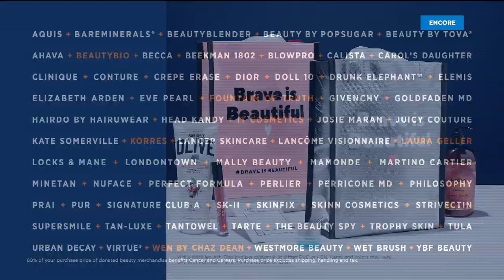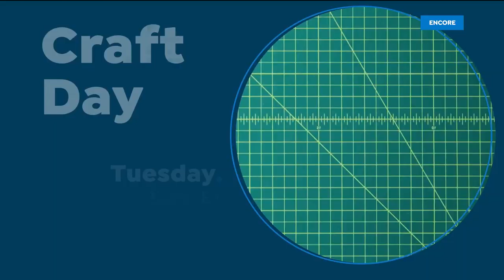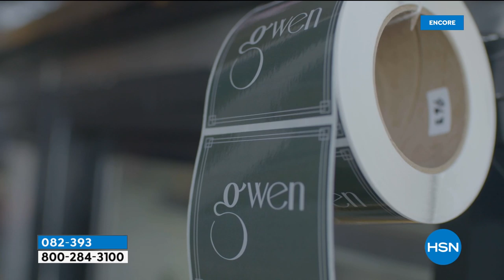HSN | Chef Curtis Stone's Kitchen 05.01.2020 - 04 AM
Discover Chef Curtis Stone's collection of kitchenware from his own home kitchen.